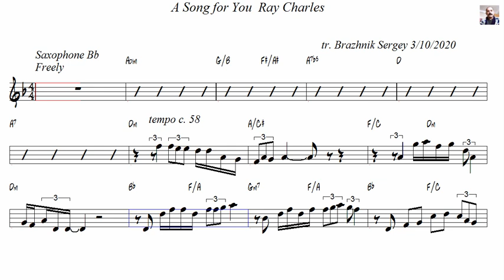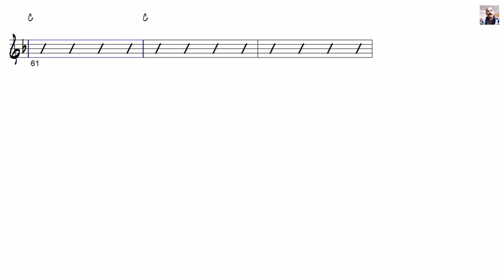A Song for You Ray Charles Tenor Sax